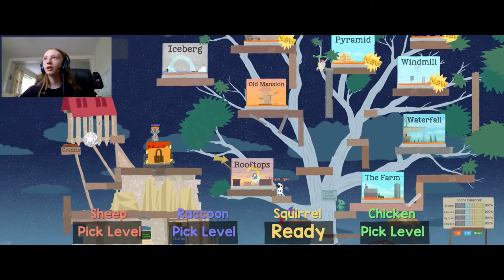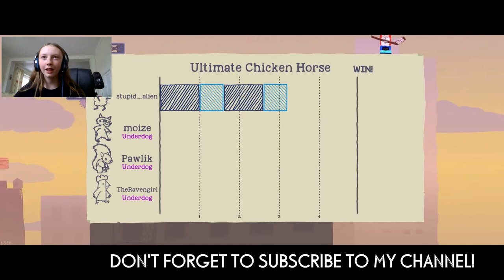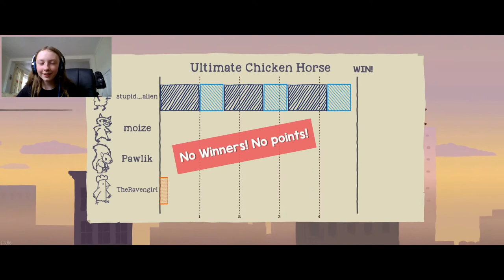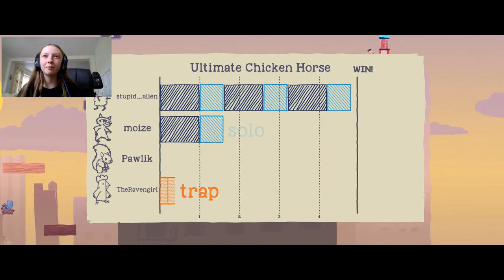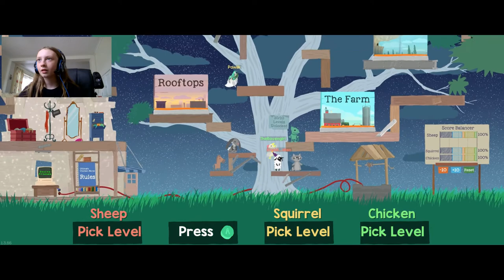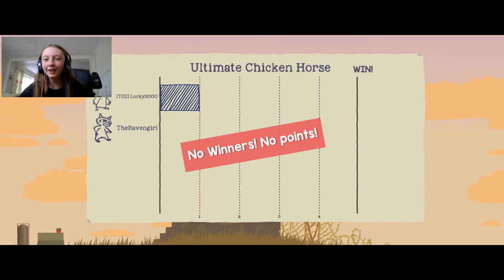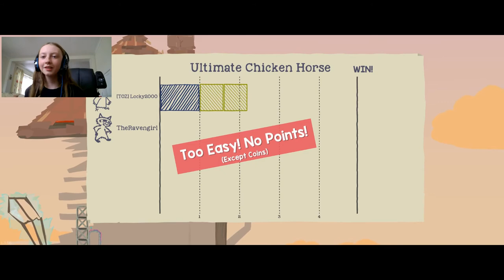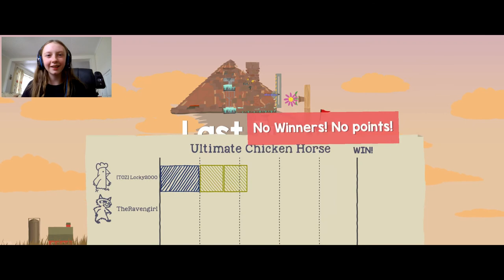Let's Play Ultimate Chicken Horse!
Join me on my first Let's Play video. The game is called Ultimate Chicken Horse and it kinda fun and weird.

'Devils Sky' by KinZana is used under the Attribution Creative Commons 4.0 license and was